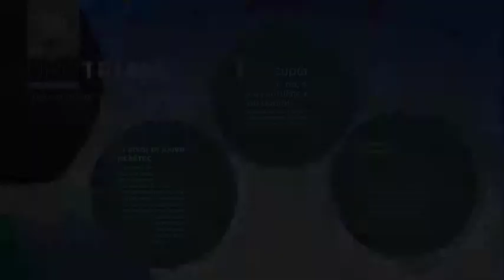URO Trials | Κλινικές δοκιμές και Ουρολογία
Το  Ινστιτούτο Μελέτης Ουρολογικών Παθήσεων (ΙΜΟΠ)  δημιούργησε ένα ηλεκτρονικό portal με στόχο να αναπτύξει ένα ολοκληρωμένο πρόγραμμα δια βίου εκπαίδευσης για τον Έλληνα Ουρολόγο και επαγγελματία υγείας γενικότερα, καθώς και να αποτελέσει έναν πολύτιμο σύμβουλο του πολίτη για Ουρολογικά προβλήματα.

Το portal, χωρίζει τις δράσεις της σε δύο κατηγορίες. Σε δράσεις για το κοινό αλλά και δράσεις για τους ειδικούς.

Στην δράση URO Trials, δράση που έχει δημιουργηθεί για τους επαγγελματίες υγείας, μπορείτε να βρείτε μία σύντομη περιγραφή της διαδικασίας των κλινικών δοκιμών, τη σχετική νομοθεσία και, τέλος, την εμπειρία της Ομάδας Κλινικών Μελετών της Μονάδα Μελέτης Ουρολογικών Παθήσεων (Μ.Μ.Ο.Π.)

Είστε επαγγελματίας υγείας; Επισκεφτείτε την διαδικτυακή πλατφόρμα UroConnect!
Το UroConnect αποτελεί μία θεματικά εξειδικευμένη εφαρμογή κοινωνικής δικτύωσης (social media) του Ινστιτούτο Μελέτης Ουρολογικών Παθήσεων.